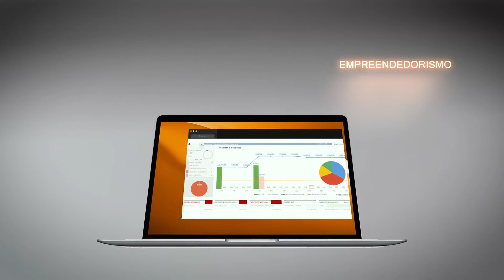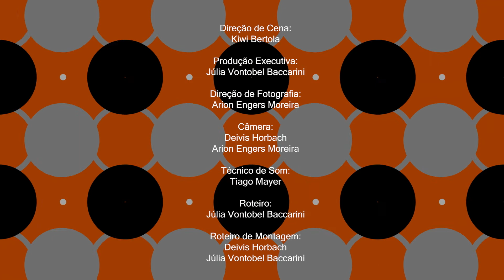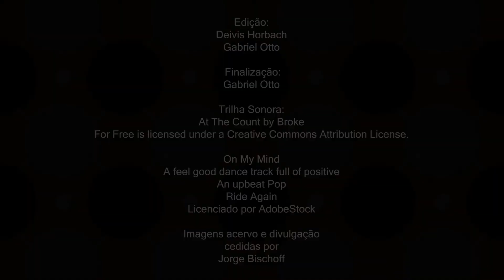Jorge Bischoff história de empreendedorismo. Como chegar aos 18 anos de marca com sucesso?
Julia explora o headquarter do Bischoff Group junto à Natália Bischoff, diretora de operações e branding do grupo.

Entrevistas, curiosidades e experiências. O programa apresenta o fantástico mundo do empreendedorismo de moda, “Made in".
Júlia vai conversar com os empreendedores, executivos, designers, mostrando suas histórias e os seus locais de trabalho.

Programa de TV, Made In Temporada 01
Toda 4f às 21h , na TV, novo episódio no Fashion TV Brasil (551 Claro-Net, 85 Sky, 150 Oi e 634 Vivo).